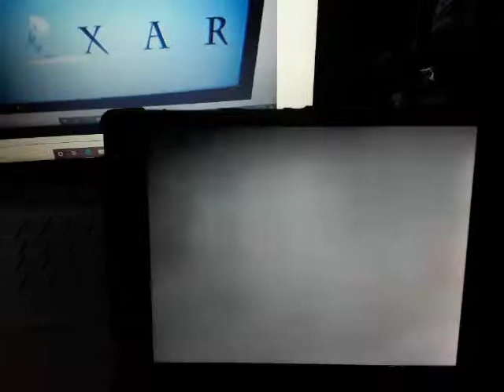Buzz Lightyear & Woody Meet & Greet (Walt DisneyPictures/Pixar AnimationStudios 1995/2006 20 Years)